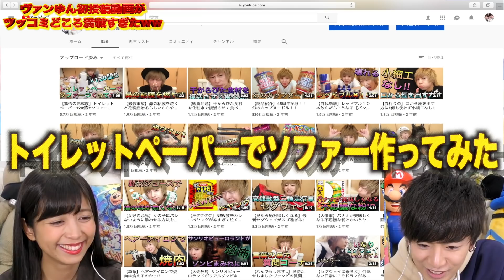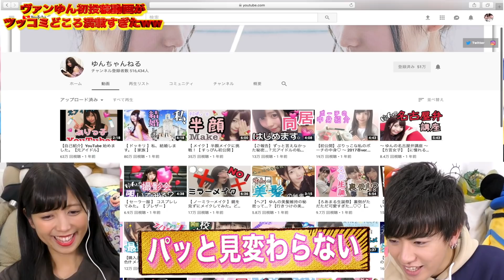【閲覧注意】可愛い相方の初投稿動画が別人すぎる…【整形疑惑】